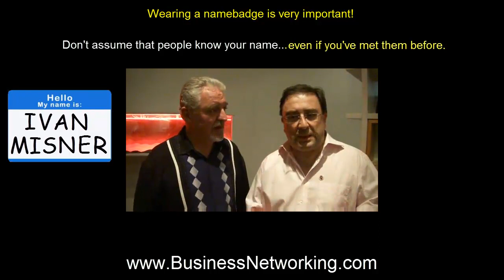Kevin Barber and Dr. Ivan Misner®: The Importance of Namebadges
Have you ever been to a networking event and purposely avoided someone because you couldn't remember their name? Executive Director Kevin Barber (BNI Germany) and Dr. Misner discuss why wearing a namebadge is a very good decision, when it comes to business relationships.